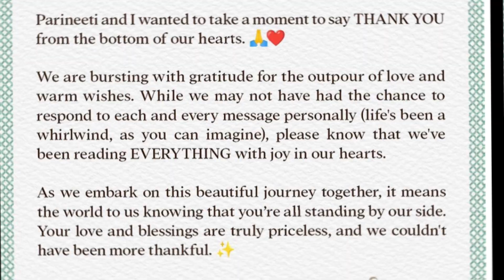Parineeti Chopra Raghav Chadha Wedding Reception cancel| RagNeeti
After getting engaged earlier this year, Parineeti Chopra and Raghav Chadha tied the knot in a lavish and dreamy wedding ceremony in Rajasthan with just their close friends and family in attendance.

Reports were rife that the newlyweds were all set to host not one, not two but three wedding receptions for their friends, family and colleagues. While they are hosting the first one for their family and relatives in Chandigarh on September 30, the one in Delhi will host Raghav's friends and colleagues from politics. The one in Mumbai will be for Parineeti's Bollywood friends.

However, there seems to have been a slight change in the plan. A latest report stated that one big reception party will be hosted by both the bride and the groom in Mumbai. The party in

Chandigarh and Delhi stands cancelled as of now. Parineeti and Raghav will now be hosting their friends in Mumbai. The party is set to take place on October 4.